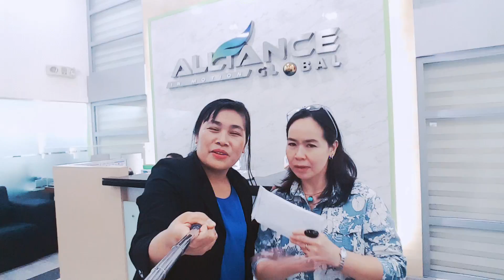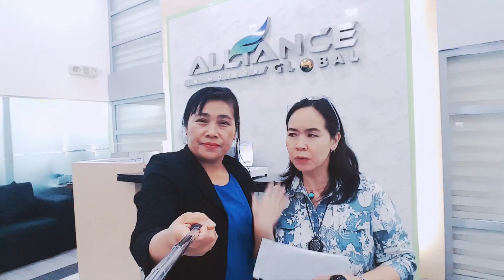Thank you so much po Doc.Ed and Maam Lyn 10.13.2017 Philippines Ortigas Aimglobal office